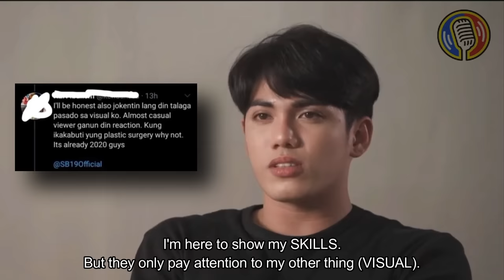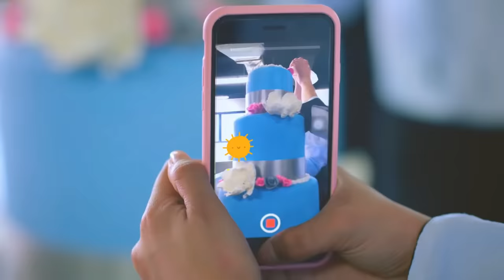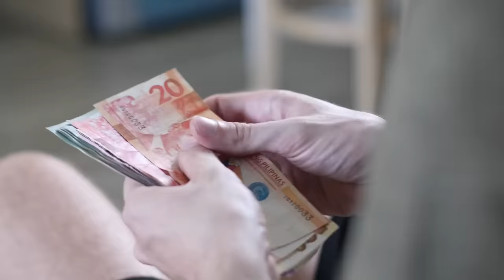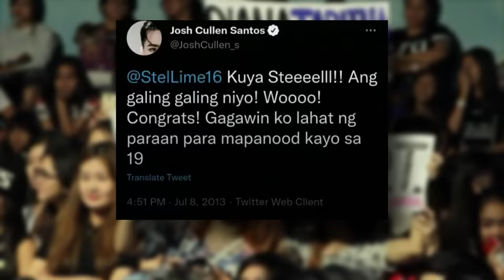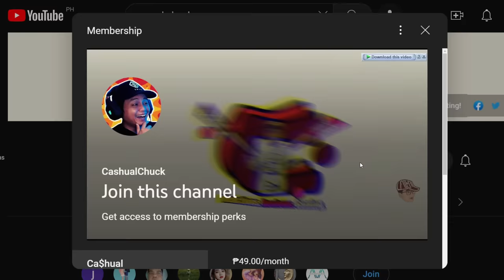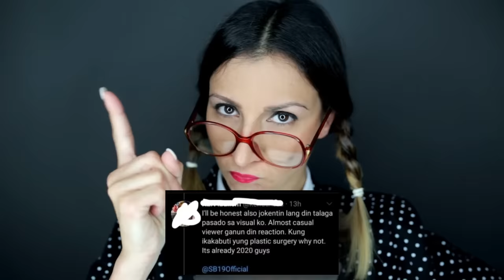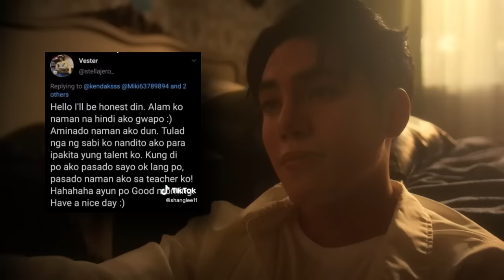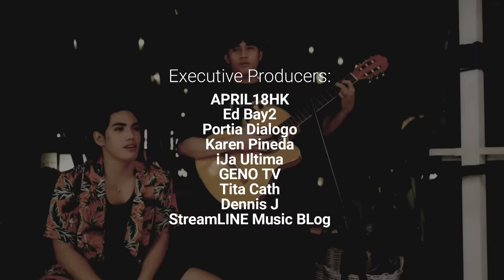What NOBODY Understands About Stell of SB19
A lot of people dream about the perfect life Stell has. Full of love, talent, and people who support him unconditionally. His life seems flawless but behind it, is a different reality. For years, Stell's talent seems to have been ignored and some haters even resort to seeing him as the group's "visual hole". So in today's video, it's his time to shine because he rightfully DESERVES IT!

I DON'T EARN MONEY FROM MOST OF MY VIDEOS BECAUSE I USE A LOT OF COPYRIGHTED SONGS. THANKS!

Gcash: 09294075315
Bank Transfer:
Bank Name: BDO
Account Name: Charles Edmond F. Tud-tud
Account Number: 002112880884